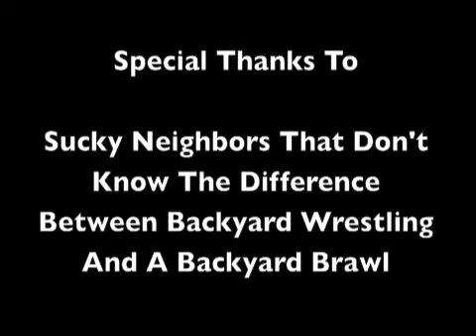05/2011 W.A.W Revenge - The Full Event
Four matches with three of them having championships on the line.  The event concludes with a double title match in the main event.